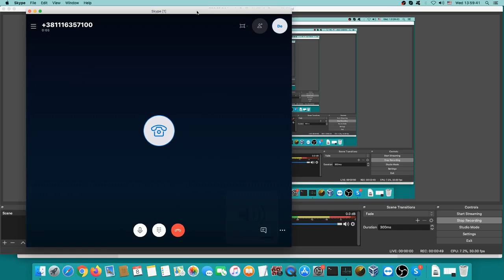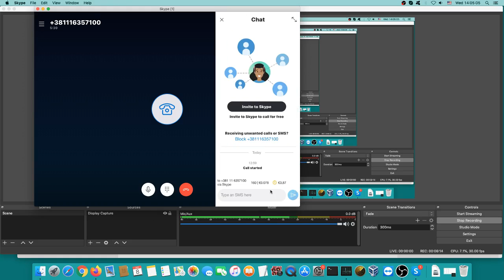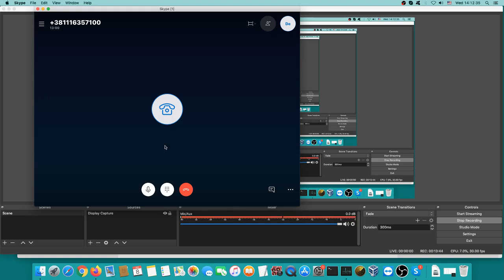Skyping Serbian newspaper Kurir on international organized crime in Serbia, 18 JAN 20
Newspaper Kurir did NOTHING  on my detailed report on international organized crime in Serbia, same happened with other newspapers in Serbia,  NYT, Sun,  Al Jazeera.